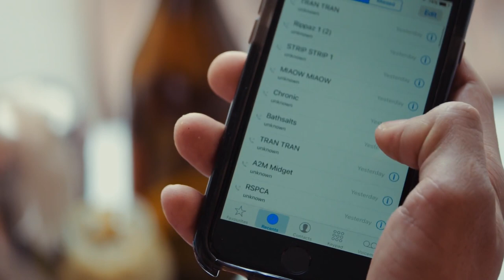Pig Boy clip (2017).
Dylan (Francis Mossman) and Steve (Rupert Raineri) find Crystal (Clare McCann).
From the short film Pig Boy (2017), directed by Ashleigh Hanley.